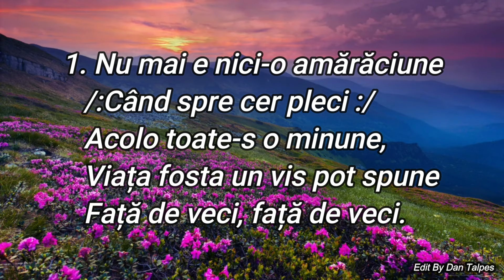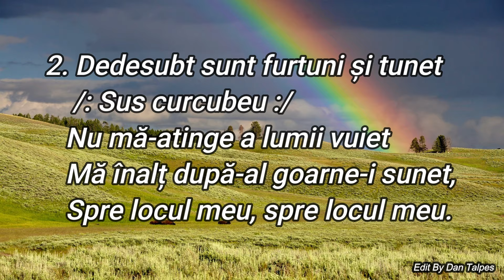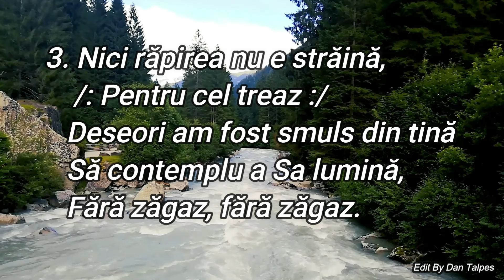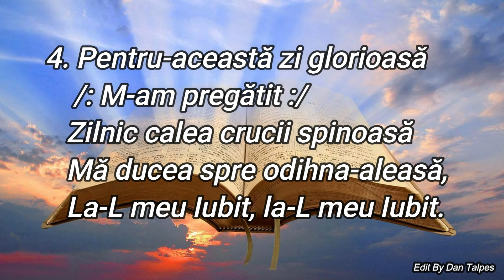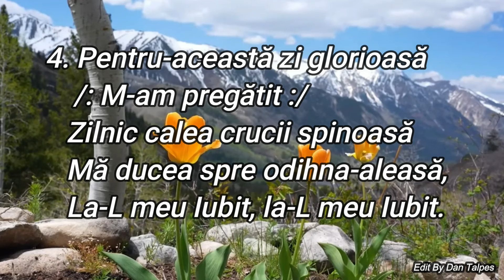MIA & DOMNICA IOVIN - „ZIC BUN RĂMAS”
Text Vasilică Moisescu
Mel. Franceză